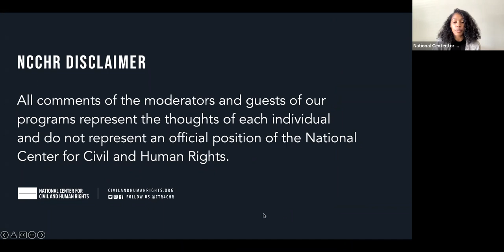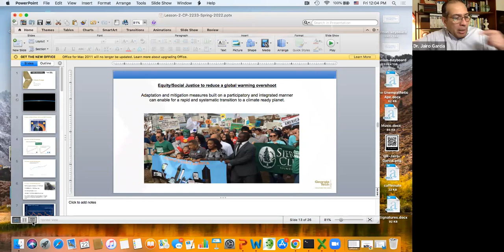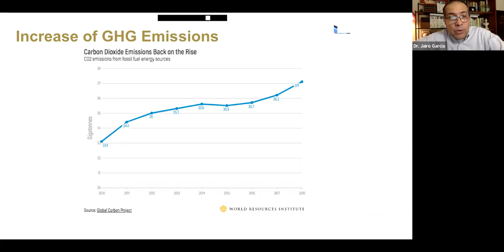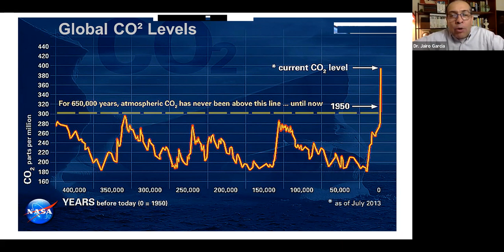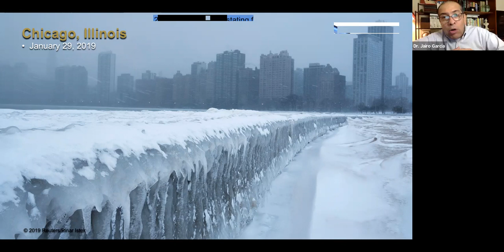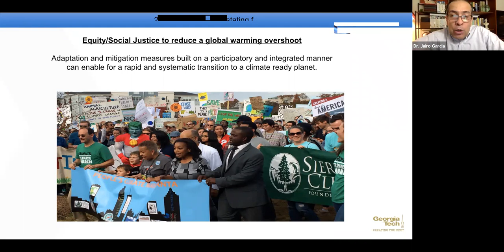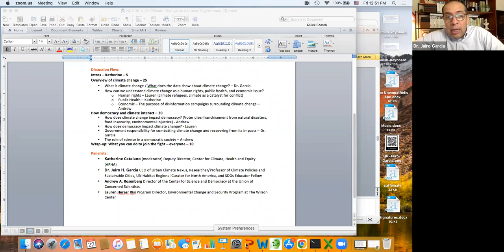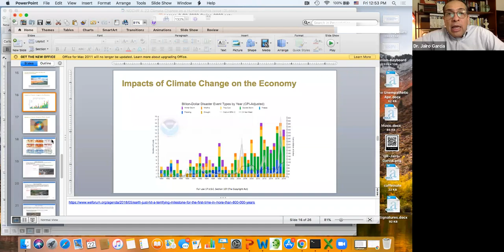Understanding Climate Change as a Human Rights Issue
For over 30 years, communities, governments and businesses around the world have struggled with climate change. Each year we witness increases in the Earth’s temperature, the frequency of natural disasters, the pollution of oceans, and adverse health outcomes resulting from the climate crisis. These environmental threats highlight the urgent need to act now.

Evidence shows a serious concern about climate change across multiple demographics. Although citizens and environmental justice advocates continue to speak out against climate injustices, the influence of  business and politics outweigh the concerns of low-income communities, who often experience the worst of the climate crisis’s impact.

Join The Center to hear experts discuss the impact of the climate crisis on democracy, and the simple steps you can take to join the fight to save our planet.

Katherine Catalano (moderator) Deputy Director, Center for Climate, Health and Equity (APHA)
Dr. Jairo H. Garcia CEO of Urban Climate Nexus, Researcher/Professor of Climate Policies and Sustainable Cities, UN Habitat Regional Curator for North America, and SDGs Educator Fellow
Andrew A. Rosenberg Director of the Center for Science and Democracy at the Union of Concerned Scientists
Lauren Herzer Risi Program Director, Environmental Change and Security Program at The Wilson Center